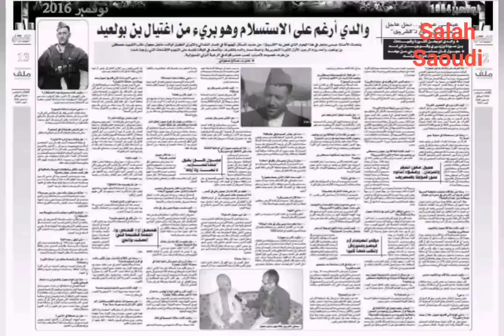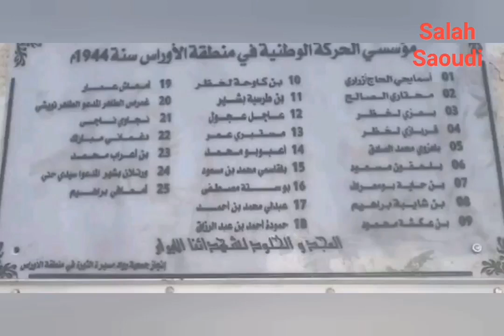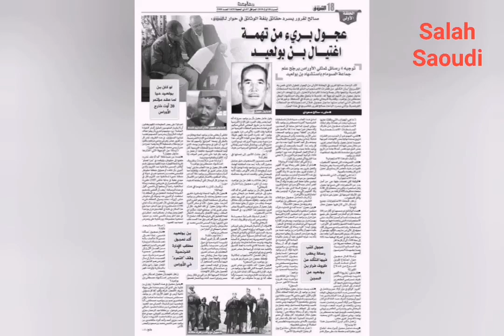فيديو يلخص مسار القيادي عاجل عجول بالصور.